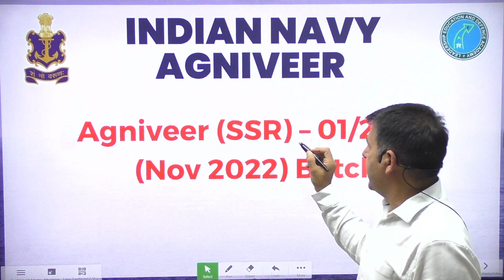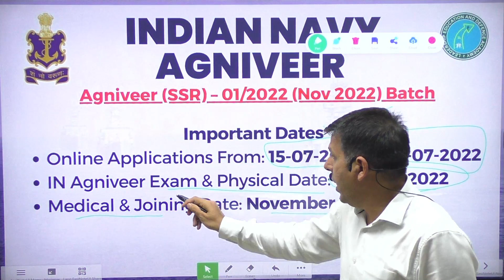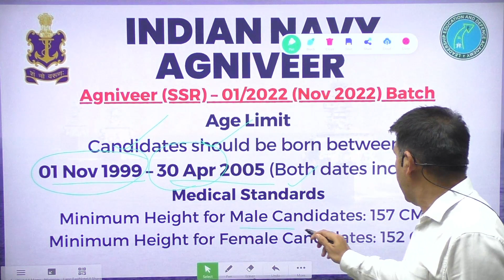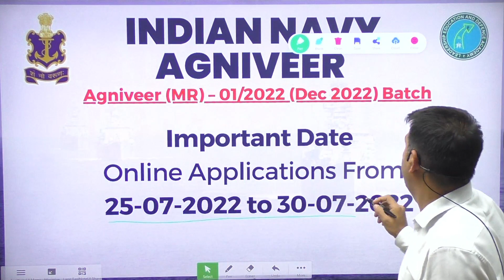🇮🇳 Agniveer Indian Navy Notification | SSR/MR Recruitment 2022- Full Details | LEAD ACADEMY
Hey Welcome to "LEAD ACADEMY" - India’s Leading Platform for all Defence Exams. We facilitate Written and SSB Preparations of Aspirants for NDA, CDS (IMA & OTA), AFCAT, Territorial Army, MNS, CAPF & Merchant Navy.

Stay Updated for:
👉India's Top Educators.
👉Free Live Classes (Hindi & English).
👉 Special SSB Preparation.
👉Exam Analysis.
👉Daily Current Affairs.
👉Motivational Seminars.